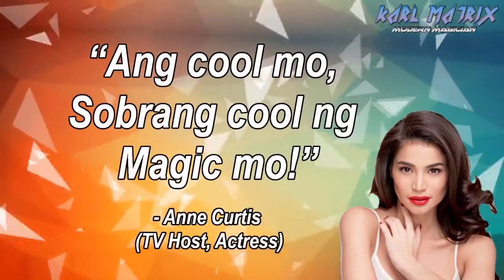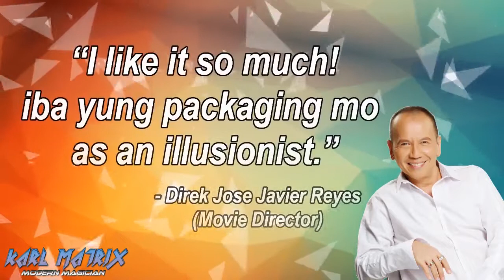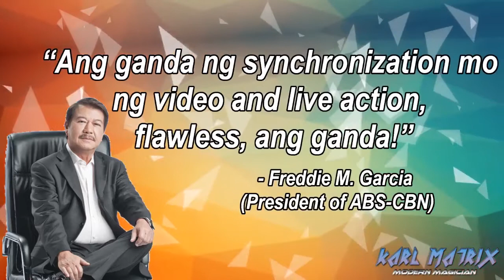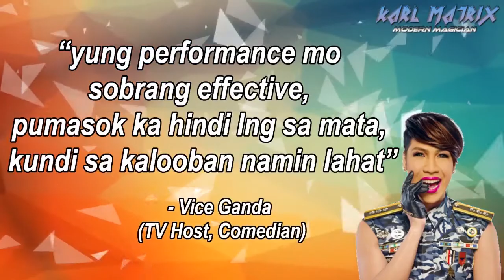Magician Famy Laguna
🌎 PROFESSIONAL PARTY HOST MAGICIAN FAMY 🌎

Why settle for AVERAGE? If you can get EXTRAORDINARY!

Reasons to Hire Karl Matrix:

✅ Fluent in English/Tagalog
✅ Kiddie Friendly Show
✅ Brand New Magic Tricks
✅ Over 900 Positive Feedbacks from Clients
✅ 12 years of experience in the Entertainment Industry
✅ Have Performed for Big Companies (PNB, Ford, NLEX Corp, etc.)
✅ Appeared in: Pilipinas Got Talent, Talentadong Pinoy, & It's Showtime
✅ Magic for all types of occasions (Corporate Events, Trade Show, Festival, Mall Show, Wedding, Debut, Birthday Patry, etc.)

SERVICES OFFERED:
- Party Host 🎩
- Magician for Kids ✨
- Magician for Adults ✨
- Balloon Twisting 🎈
- LED TV illusion / Projector illusion (As seen on TV) 🖥
- Photo Booth 📷
- Face Painting 🎭
- Sound System and Lights 💡🎶
- Photographer / Video Coverage 📷
- Bubble Show 🌬
- Close Up Magic 🃏
- Acrobat / Jugglers 🤸♂️
- Beat Box 👨🎤
- Yoyo Artist 🤹♀️
- Trumpo Artist 💎
- Light Artist 🔦
- Ventriloquist 🎭
- Dancers 💃🕺

NOTE:
• Entertainers will arrive at the venue 30mins before showtime.
• Prices and Availability may vary on your time, location, and type of event.
• Double Rate would apply to bookings on holidays (Christmas, New Year, etc.)
• Different rate applies for corporate event / adult party.

Toys and Funny Kids Surprise Eggs

Sandaroo Kids [DisneyCarToys] | Children's YouTube Channel

Sesame Street

Billion Surprise Toys Songs | Kids Nursery Rhymes

ChuChuTV Surprise Eggs Toys

HobbyKidsTV | Learning Videos for Kids

BabyBus | Kids TV | Songs & Stories

DCTC Toy Channel | Kid Friendly YouTube Channel

Power Kids TV

Jugnu Kids - Nursery Rhymes and Kids Songs

Mega Kids Tv

Kyoot Kids

Videogyan Kids Shows - Cartoon Animation For Kids

Shemaroo Kids | Learning & Educational Videos for Toddlers

Busy Beavers | Educational Channel for Toddlers

Onyx Family

WildBrain Kids Videos

Minecraft

Roblox

5 Minute Craft

New Sky Kids